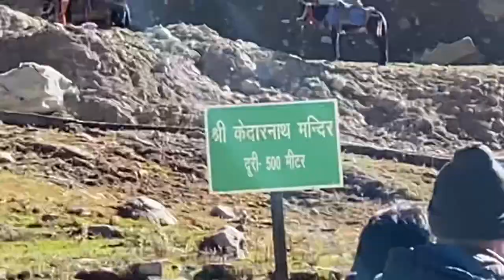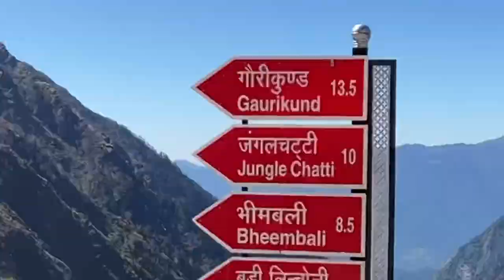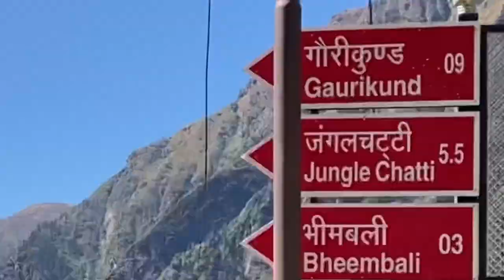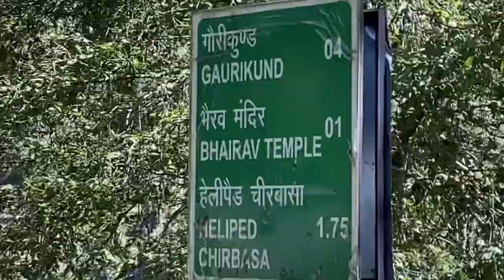KEDARNATH TO SONPRAYAG RETURNING VLOG | PRAKHAR SAHU VLOGS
Ask me anything related to this journey in the comment box below and I’ll try to reply as early as possible.

Use earphones for better quality as currently I don’t own the proper gear for vlogging. The whole Vlog was shot and edited on iPhone 11. 🎥

iPhone 11

Tell me your favourite moment from this Vlog. Also, let me know how I can improve my content in the comment box below 👇🏻